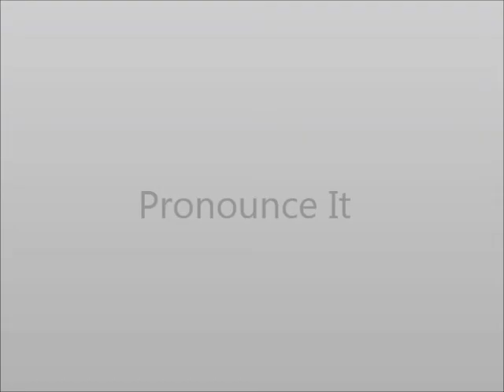How to Pronounce Rule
This video shows you how to say Rule.